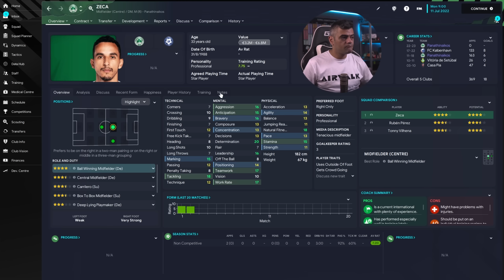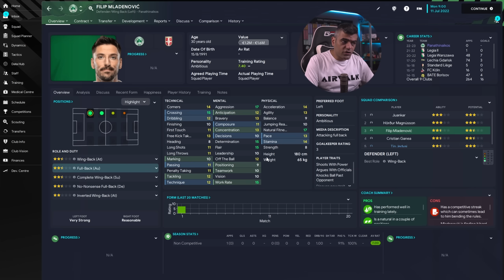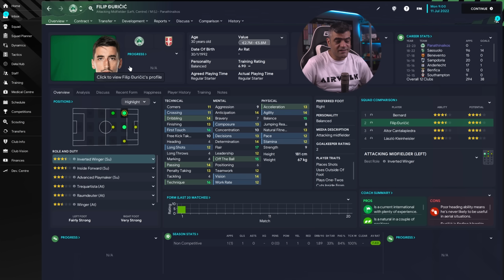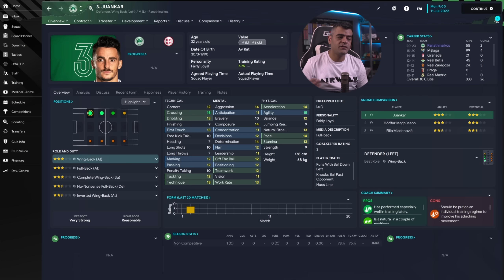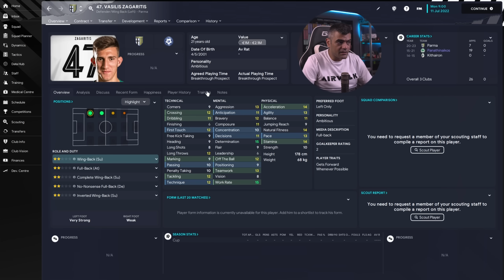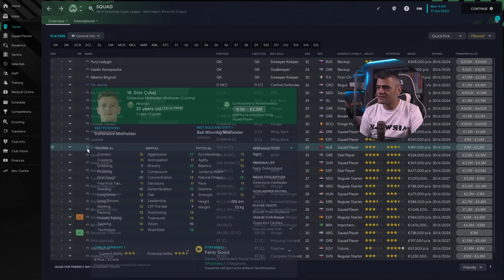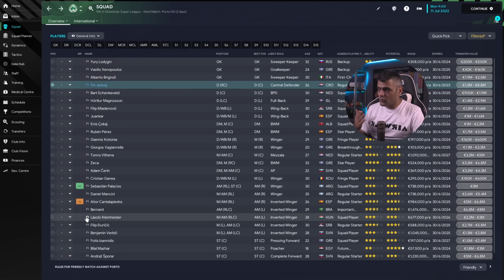Μεταγραφές Παναθηναϊκού 2023-2024 Με τον Jeje!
Στο βίντεο αυτό κοιτάζουμε μέσα από το Football Manager τα τελευταία μεταγραφικά αποκτήματα του ποδοσφαιρικού Παναθηναϊκού και μιλάμε με φίλαθλο αίσθημα για την άποψή μας και τις βλέψεις για το μέλλον του ρόστερ όπως και για ελλείψεις!